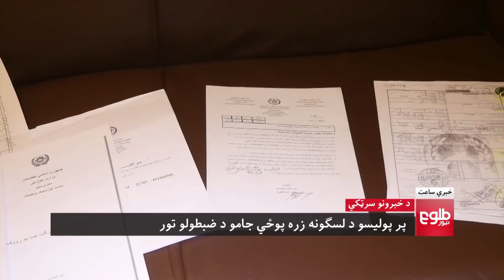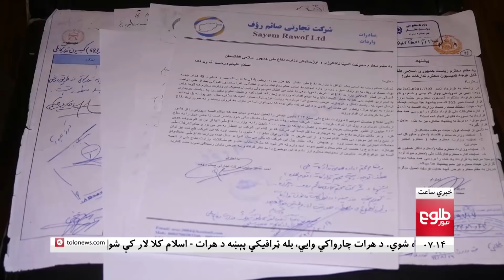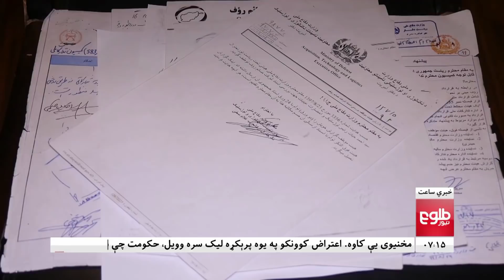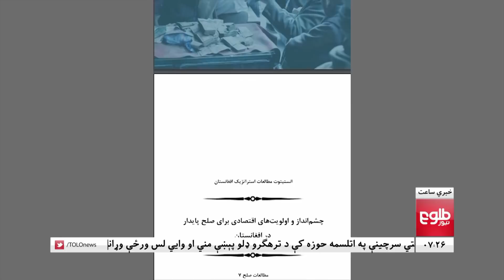LEMAR NEWS 01 October 2020 /د لمر د ۷ بجو خبرونه، ۱۳۹۹ د تلې۱۰ نېټه